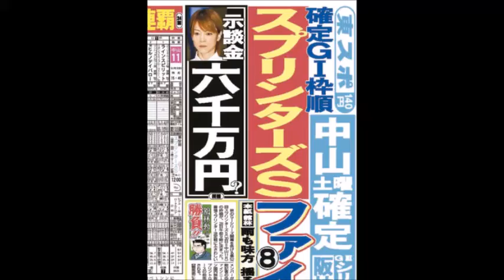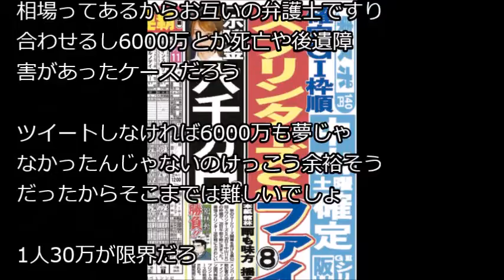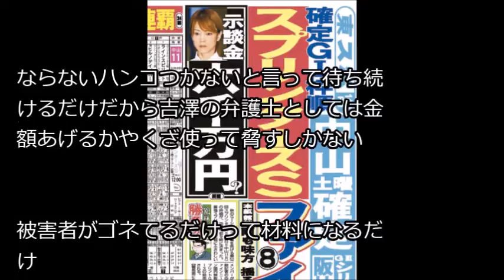保釈・吉澤ひとみ被告「実刑回避」には被害者２人に示談金MAX6000万円 中二病速報より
・【ENG SUB 全球】《歌手2018》第9期 20180316：汪峰再唱?典原?“嘶吼”露真情 霍尊化身假声男高音搭配唯美?琴首秀Singer 2018 Ep9【湖南??官方?道】

・【?先版】《歌手2018》第9期 20180316：Jessie J初愈回? ?晨宇暖心与KZ互?出?序 Singer 2018 Ep9【湖南??官方?道】

・【ENG SUB 全球】《歌手2018》第8期 20180309：汪峰rap?唱引全??呼 霍尊古装亮相大秀?腔Singer 2018 Ep8【湖南??官方?道】

・【ENG SUB 全球】《歌手2018》第6期 20180216 ：?晨宇改?周杰?神曲《双截棍》 ?韶涵?意混?走心演?The Singer  EP6【湖南??官方?道】

・【ENG SUB 全球】《歌手2018》第4期 20180202 ?晨宇佛系首秀唱出凄美虐恋 ?韶涵辛辣拷??坑停不下来？The Singer 2 EP4【湖南??官方?道】